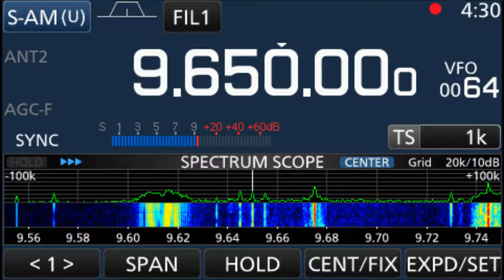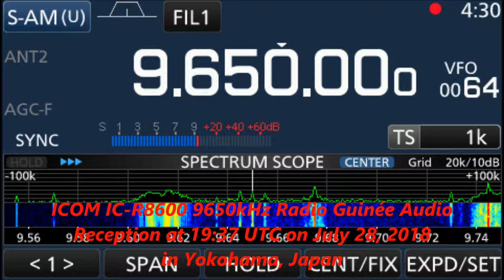ICOM IC-R8600_9650kHz Radio Guinée Audio_4:37 JST_07292018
Reception at 19:37 UTC on July 28, 2018 in Yokohama, Japan